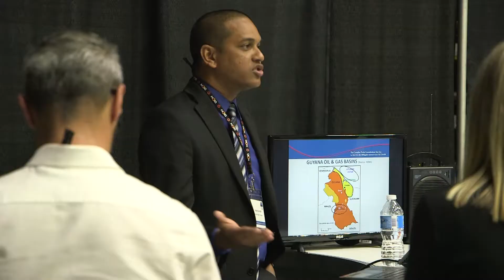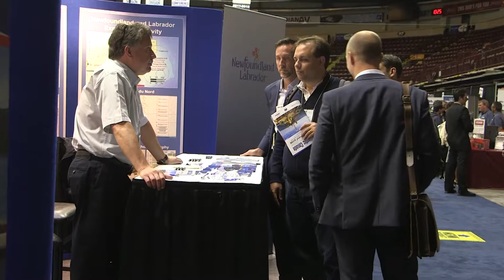Atlantic Canada Petroleum Show